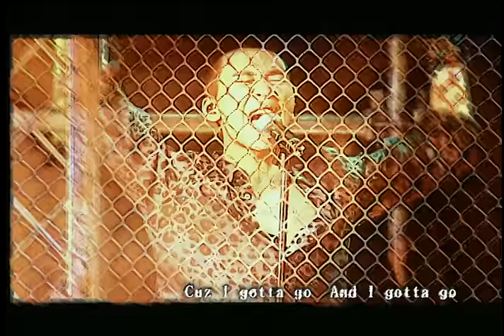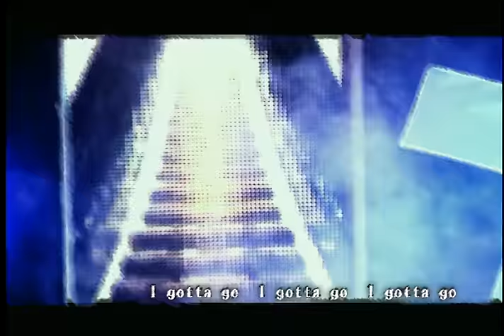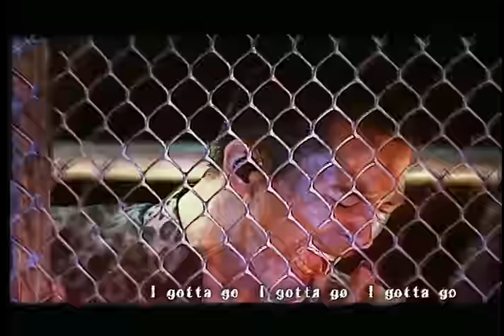黃立行 Stanley Huang - 脫離 (華納official 官方完整版MV)